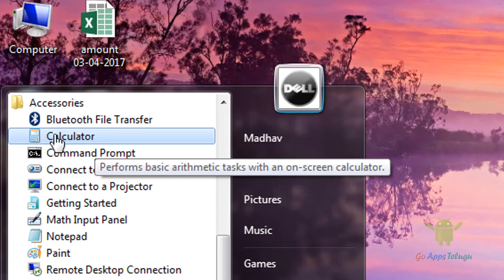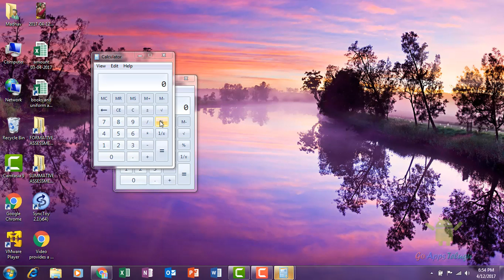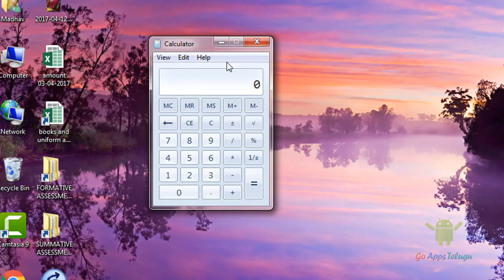Working with Calculator on Windows 7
When any time we are accounting, we need a calculator on the Windows 7 calculator is present which you can do a lot of thing on that. A simple calculator that you can turn into Scientific, Programmer, Statistics, any you can see the History of your Calculations on Windows 7. In this Tutorial, you will see How to Use Calculator on Windows 7, Calculator Tricks